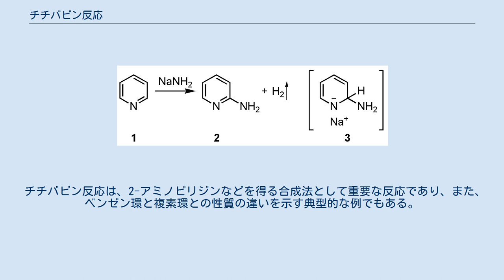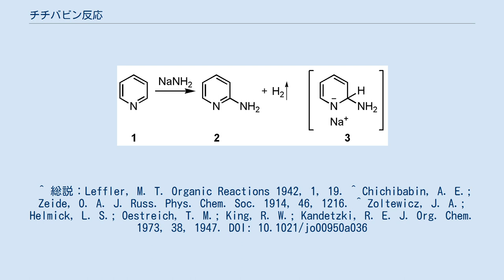チチバビン反応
チチバビン反応（—はんのう、Chichibabin reaction）は、ピリジン構造を持つ含窒素複素環式化合物に金属アミドを反応させて、水素原子とアミノ基が置き換えてアミノ化された生成物を得る有機合成反応である。
反応の形式は芳香族求核置換反応に分類される。
 下の図の例では、ピリジン1とナトリウムアミドから、2-アミノピリジン2が得られている。
副生物として水素ガスが発生する。
 チチバビン反応は、1914年にソビエト連邦の化学者アレクセイ・チチバビンらにより発表された。
形式上、この反応の前後では ヒドリドイオン(H-)とアミドアニオン(NH2-)が置き換わっているのだが、一般にいわれる中間体は図に示す 3 の形をした付加体であり、そこから水素分子(H2)が遊離して生成物2に至るものとされている。
キノリン、イソキノリンを基質とした場合について、3に相当する中間体がNMRで同定された報告がある。
ピリジンをアミノ化する場合、反応部位は2位に選択的であり、2,6位を適当な置換基で塞いだ基質(2,6-ルチジンなど)を用いた場合にのみ 4位がアミノ化される。
用いられる基質はピリジン、キノリンなど、含窒素複素環式化合物の例がほとんどである。
反応温度は、ピリジンをアミノ化する場合では 100℃以上の加熱を必要とするが、キノリンなどのより活性の高い基質では、室温以下でもアミノ化が進行する。
溶媒としては、トルエンなどの芳香族炭化水素や N,N-ジメチルアニリンなどが一般的で、無溶媒系も用いられる。
基質の活性が高ければアンモニアも溶媒とされる。
反応終了時には、生成物は金属アミドの形をとっているため、水などで分解してアミンを遊離させなければならない。
 チチバビン反応は、2-アミノピリジンなどを得る合成法として重要な反応であり、また、ベンゼン環と複素環との性質の違いを示す典型的な例でもある。